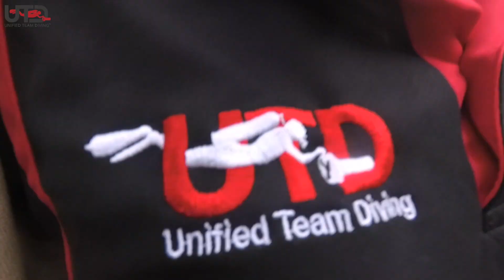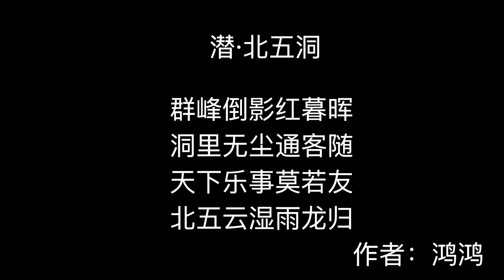UTD OHP & Cave 1| Guangxi Laibin 10-16 Apr 2017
The UTD Cave Diver 1 course is designed to be the first step in educating and refining the students’ skills within the cave environment to both protect the cave and to become a certified Cave Diver. This is achieved through an intense diver education program that acquaints individuals with an understanding of established cave conservation procedures and an appreciation for the subtle dangers often associated with this overhead diving. This course covers the basic principles of cave diving, introducing the skills and knowledge required to penetrate and navigate the main line of an underwater cave environment. Training includes an emphasis on awareness, cave dive planning, cave environments, stress management, conservation, standard procedures, emergency procedures, techniques, problem solving, and the hazards of cave diving.